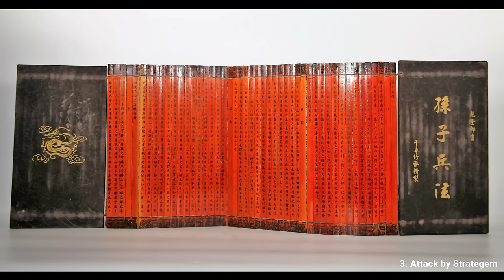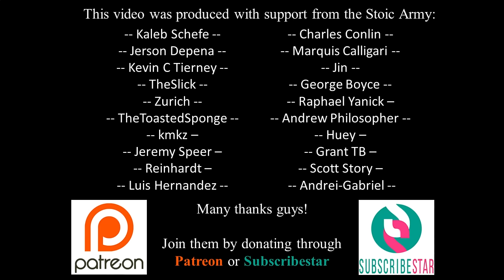Sun Tzu: The Art of War - (My Narration)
The Art of War is an ancient Chinese military treatise dating from the 5th century BC. The work is composed of 13 chapters, each devoted to an aspect of warfare and how it applies to military strategy and tactics. For almost 1,500 years it was the lead text in an anthology that would be formalised as the Seven Military Classics by Emperor Shenzong of Song in 1080. The Art of War remains the most influential strategy text in East Asian warfare and has influenced both Eastern and Western military thinking, business tactics, legal strategy and beyond.

SOL: 9bWvNYSCHQLtfuC8K2oHyzHWrbxJ1QLTkJt1MGoZNrsn
BTC: bc1qhxzrufgecpuaj9zu826jxlthgczt69ccze5vt2
BCH: qzszhgmuw3tnx5jl6su73u4d8wku3h44egujdvsev7
Shortform is a fantastic app offering detailed yet concise book summaries.

0. Start - 0:00
1. Laying Plans - 0:09
2. Waging War - 4 :37
3. Attack by Stratagem - 8:35
4. Tactical Dispositions - 13:06
5 Energy - 16:31
6 Weak Points and Strong - 20:56
7. Manoeuvring - 27:21
8. Variation in Tactics - 33:12
9. The Army on the March - 36:09
10. Terrain - 43:50
11. The Nine Situations - 50:19
12. The Attack by Fire - 1:02:19
13. The Use of Spies - 1:05:49
14. Sun Tzu and the Lesson of the Concubines - 1:10:54